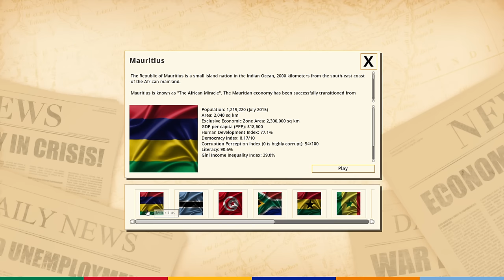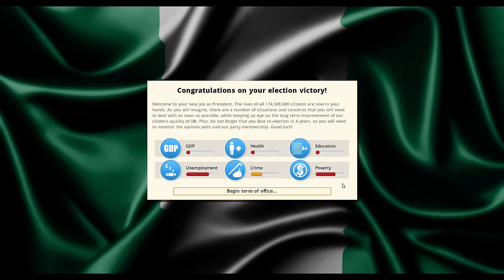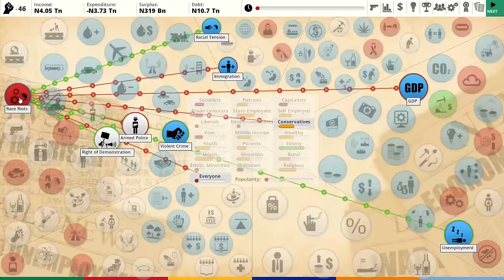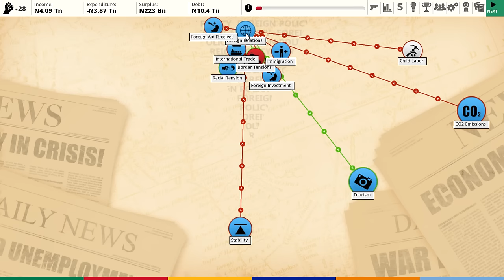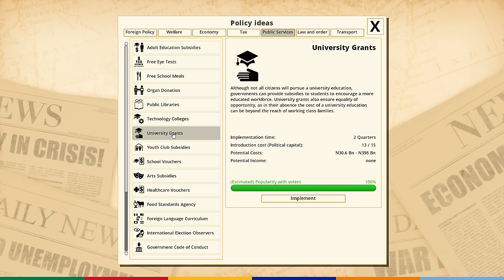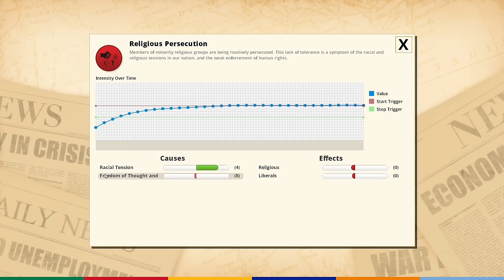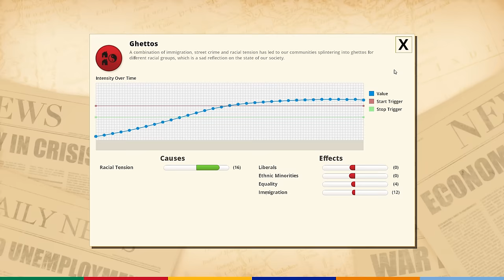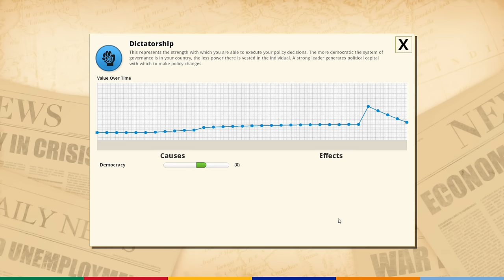Make Nigeria Great Again #01 - Democracy 3 Africa